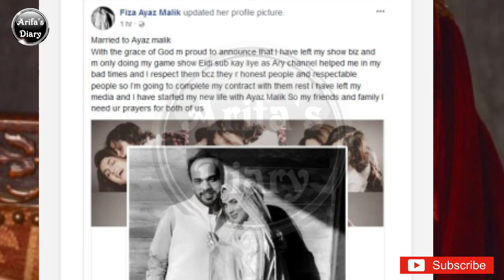Fiza Ali Announce Divorce from Ayaz Malik | Fiza Ali Got Divorce Twice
Fiza Ali is a renowned model, actress, and host. She has done many fashion shoots and has fired the ramp with her walk. She started her acting career with the drama serial Mehndi which helped her in rising. She has been hosting a game show as well.

Fiza Ali’s married life has always been controversial. Her first marriage was with a well-established businessman, Fawad Farooq. She also has a daughter from her first marriage. Her daughter is Faral Farooq. She ended her first marriage but she didn’t reveal the reason for ending her marriage. In 2018, she broke the news that she is going to get married to her fellow actor Ayaz Malik. She also announced that she is going to leave showbiz. Even she changed her Facebook name from Fiza Ali to Fiza Ayaz Malik but later she changed her name to Fiza Ali and removed all her nikkah pictures with Ayaz Malik.

Her Facebook relationship status reveals she has divorced again with Ayaz Malik. Now she only posts photos with daughter Faral.